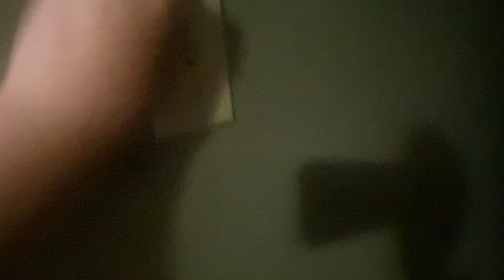Demonic gate keeper demo| Spirt Halloween 2024 ￼￼